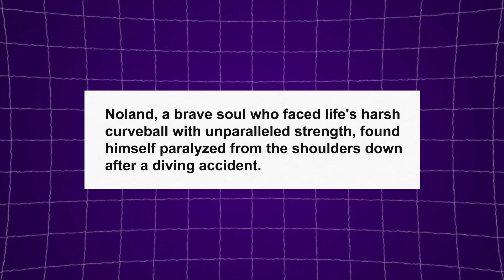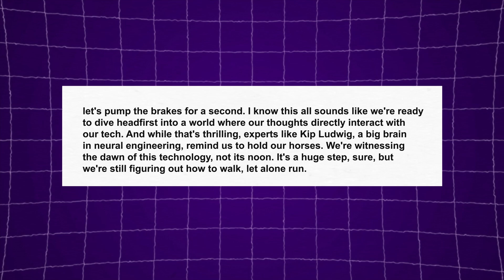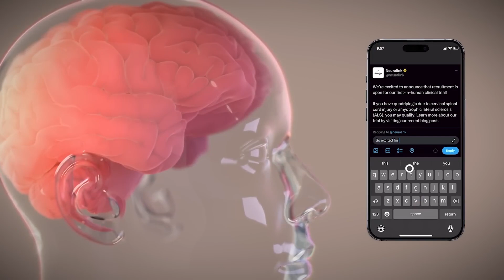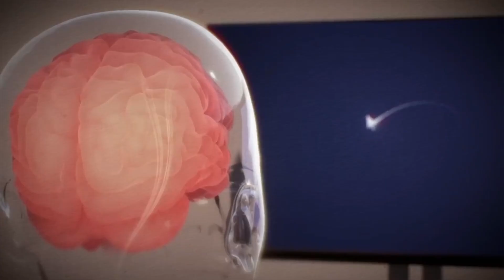Elon Musk Claims SHOCKING Update with Neuralink Patient!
Elon announced the fact that the Neuralink patient can now play chess with the brain chip. Lets do a breaking video on the new development. Hook them in the intro, and then do a brief video on the Neuralink chip, and where Elon plans to take it.